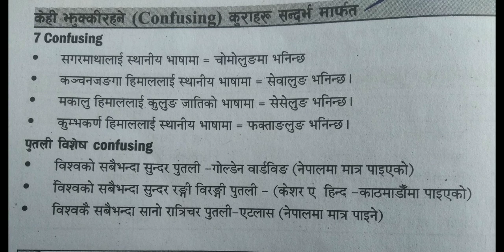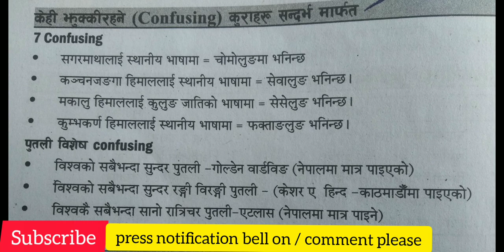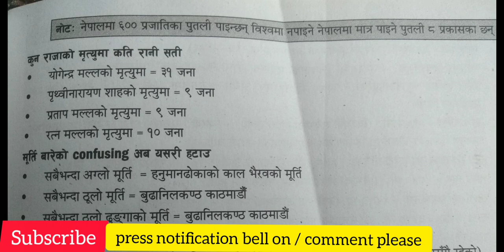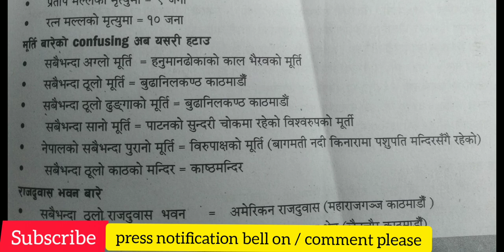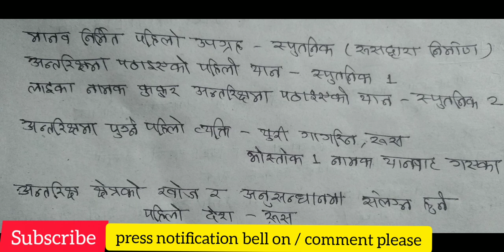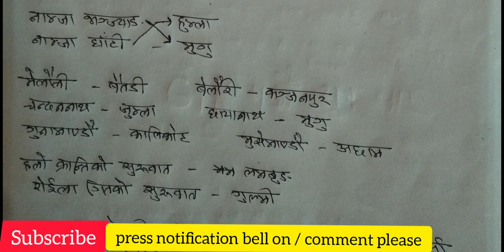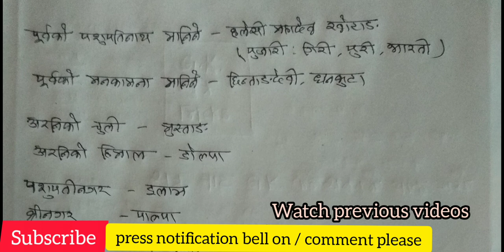confusing हुने gk सबै एउटै ठाउँमा | gk tricks in nepali | सुत्र | part 02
लोकसेवा / शिक्षक सेवा / सस्थान / बैंक / सुरक्षा निकाय लगायत सबैको लागि महत्त्वपूर्ण ।।।